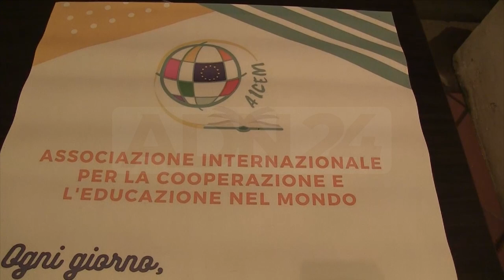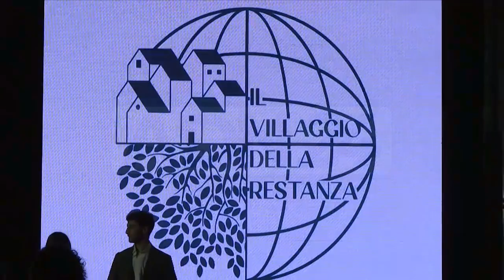Vibo Valentia | Inaugurato “il villaggio della restanza”